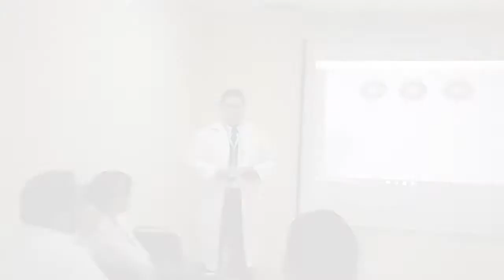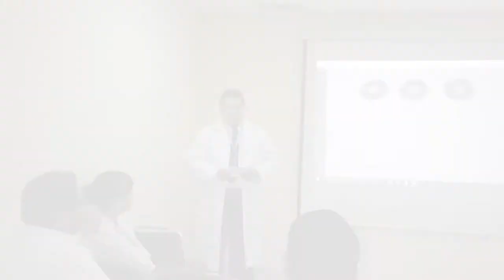Dr. Martín Aquiles impulsa capacitación en la unidad médica del IMSS-Tonalá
El médico especialista en cirugía general, Martín Aquiles López Gómez, quien desde el primero de enero del presente año asumió el cargo de director del IMSS de Tonalá, ha estado realizando varios cambios e implementando políticas nuevas para incrementar el nivel académico en la enseñanza y capacitación del personal de salud